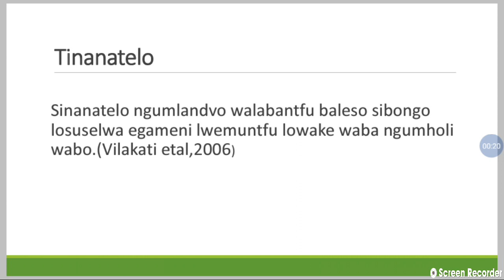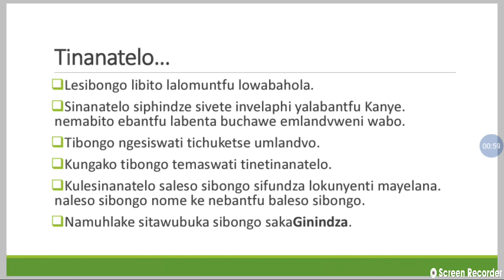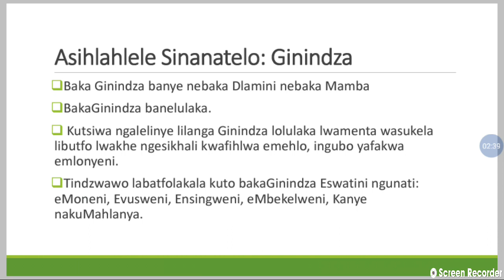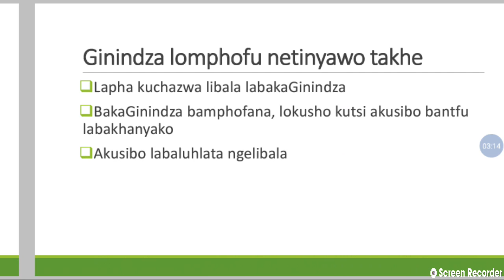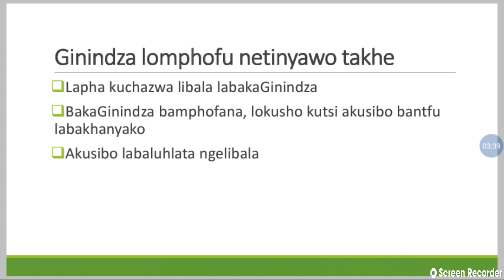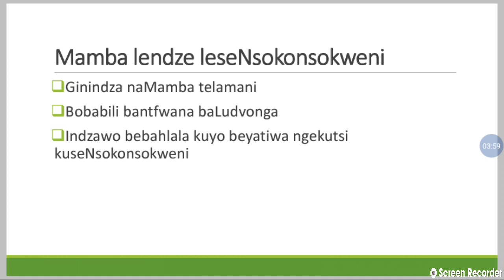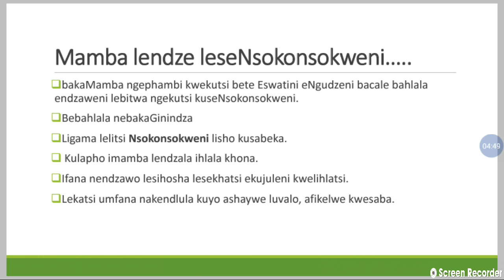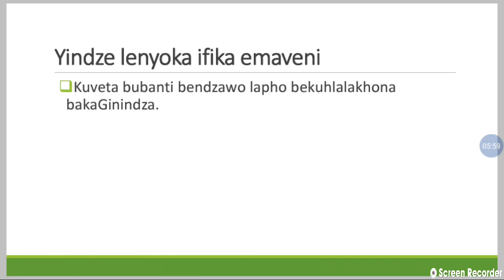SiSwati - Tinanatelo: Ginindza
Learn the hidden meaning of emaSwati's surnames.